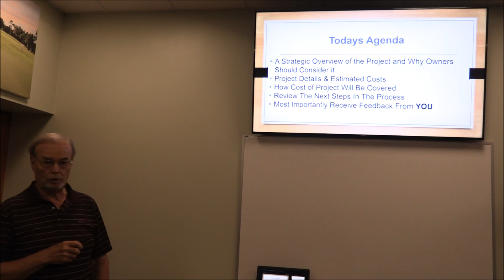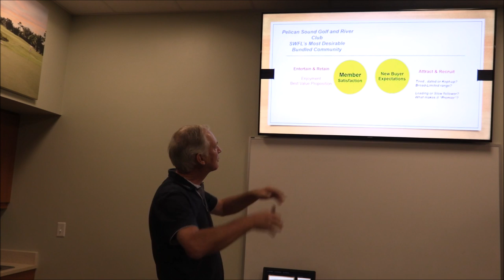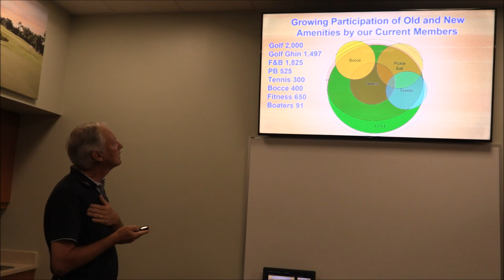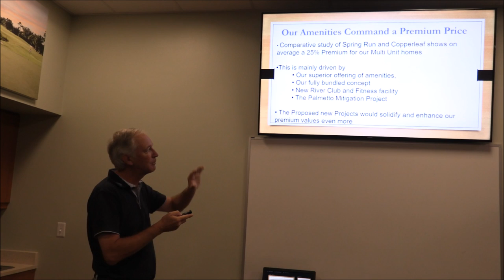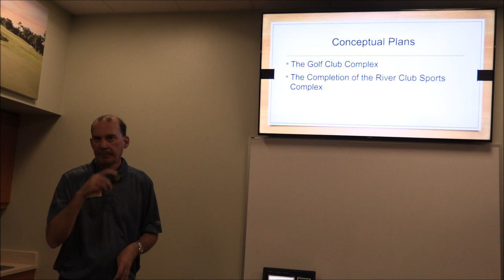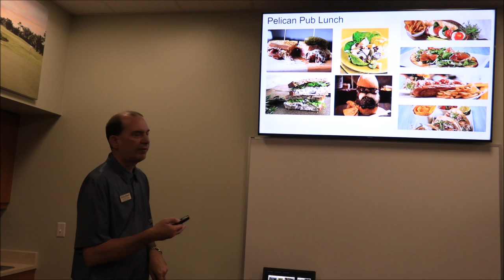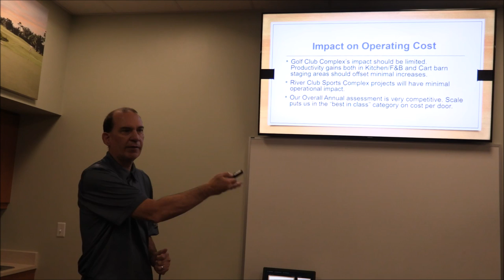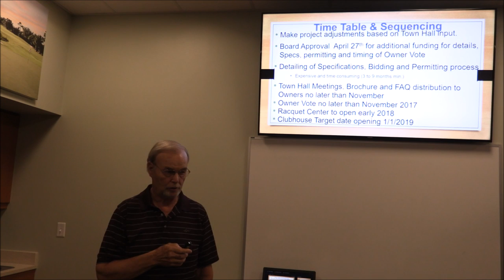2017 April Town Hall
2017 Pelican Sound Town Hall Live Session